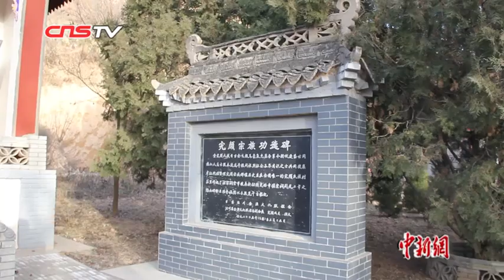探访金国皇室后裔部落“完颜村”：隐居大西北 守陵800年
在甘肃平凉泾川县的山脚下，有一个村落，那里九成以上的人都复姓“完颜”，他们就是金国皇室的后裔——“完颜部落”。这里葬有金代最后一位皇帝完颜承麟和芮王完颜亨的陵墓，完颜后裔在这里为祖先守陵，已有800年的历史。（记者 高莹 魏建军）